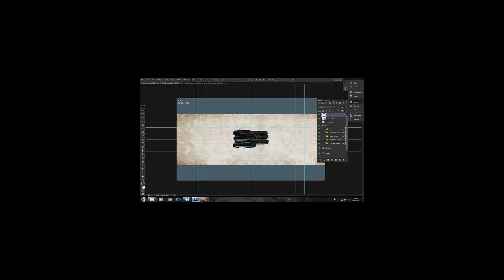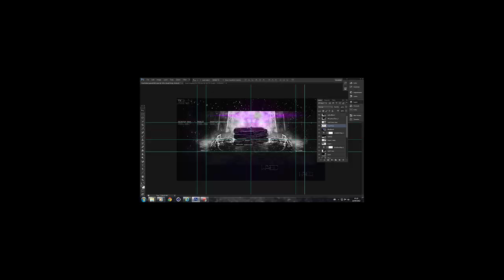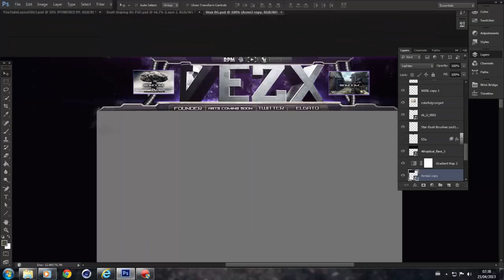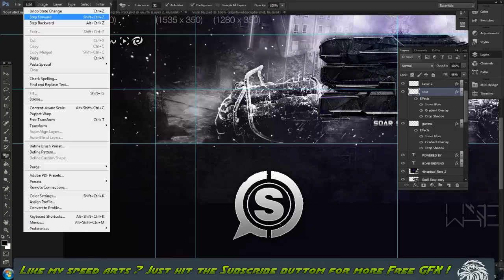SoaRSniping Speed Art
Thanks to Wanted for the great GFX pack.